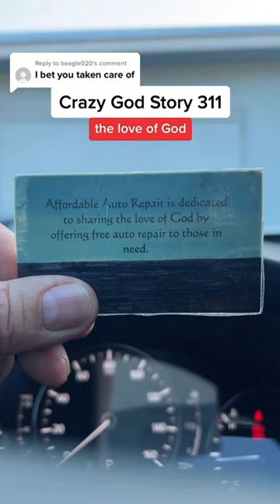Crazy God Story ~ God’s Miraculous Provision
This is how God provided all my needs when my full time job was fixing cars for broke people for free